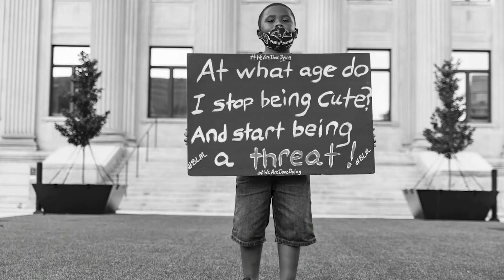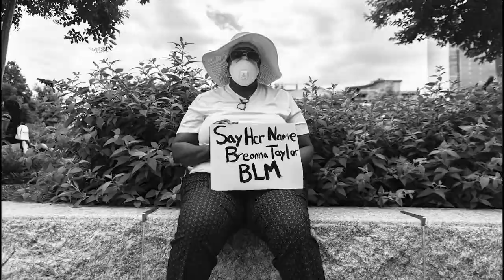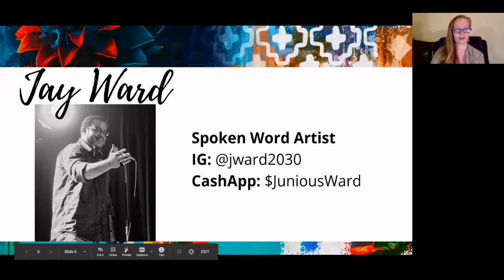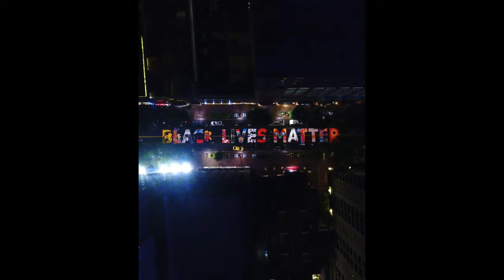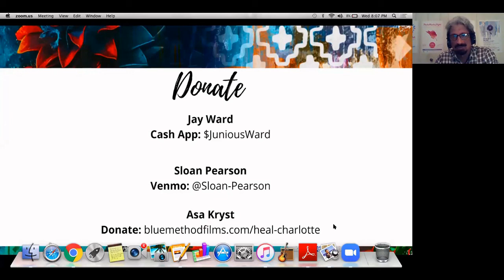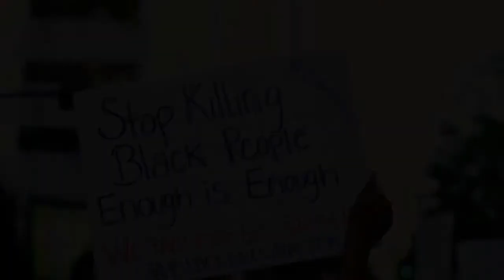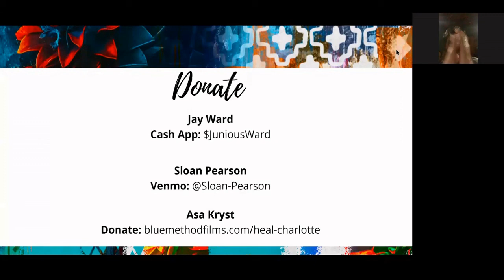BOOM Forum Vol. 3: ACT:NOW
Join Jay Ward, Asa Kryst and Sloan Pearson as they discuss their work and their experience with BOOM's ACT: NOW.